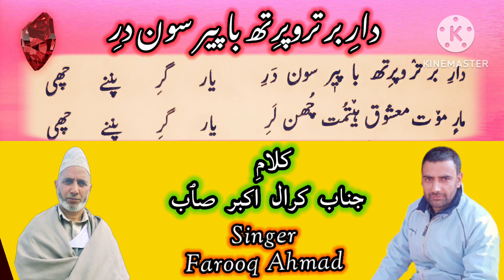Kalam-i-Kral Akbar Saab | Kashmiri Songs | Farooq Ahmad